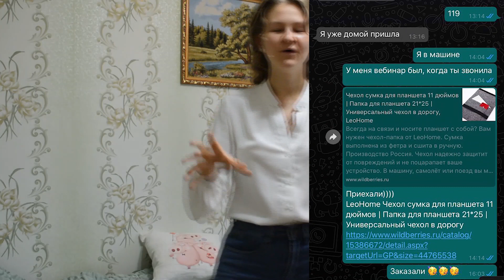УСПЕШНАЯ СТРАТЕГИЯ ПОСТАВЩИКА ВАЙЛДБЕРРИЗ | МОЙ ТРЕТИЙ ВЫБОР НИШИ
Чтобы стать поставщиком Вайлдберриз надо подобрать товар, чтобы подобрать товар и определиться с нишей, нужно оценивать потребности людей и уметь работать с товаром.

Практический курс по Вайлдберриз. Старт 23 октября
Возможна рассрочка

Навигация:
00:00 Вступление
00:38 Как я выбрала нишу
01:35 Выбор и разработка моделей
02:20 Поставка на Валдберриз (количество)
03:05 Результат теста

Новинки каждую неделю. Российской производство под моим руководством.
🌟Новости, бонусы, советы по работе с площадкой в моём телеграм канале

Бонус вам и мне:
💰 Открыть брокерский счет в Тинькофф и получить подарок form / invitefriend /? invite_code2 = 2baa0g8m